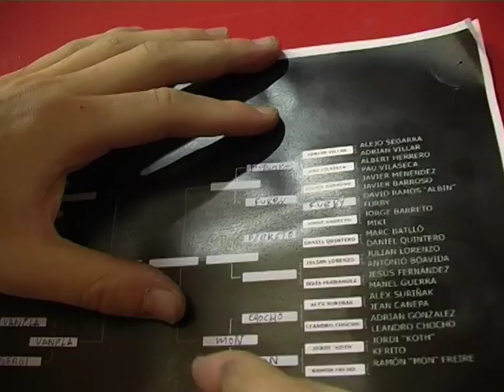Battle At The Free Jesus Fernandez vs Julian Lorenzo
Ya estamos en semifinales y les toca el turno a Jesús Fernández y Julian Lorenzo, la cosa estuvo realmente reñida, planchadas, trucazos, nervios y muchas risas. El presentador esta vez no es otro que Sergio Arroyo, "Arrows" para los amigos.